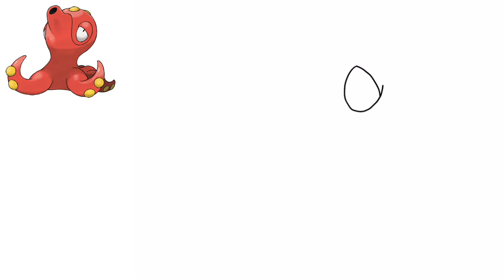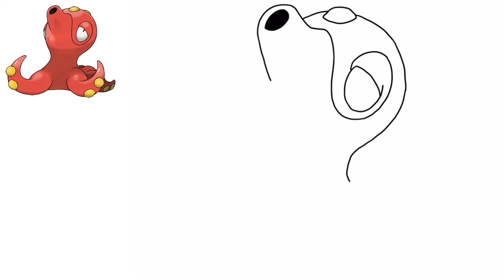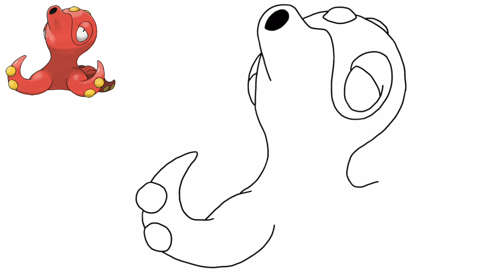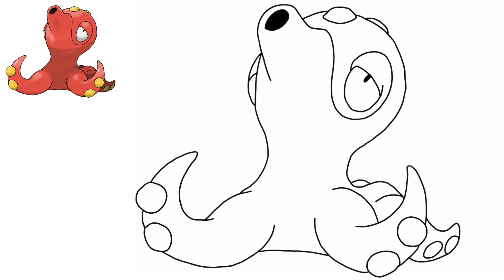Cómo dibujar OCTILLERY POKEMON #224 | FÁCIL | Generación 2